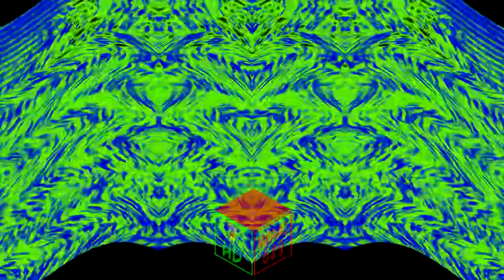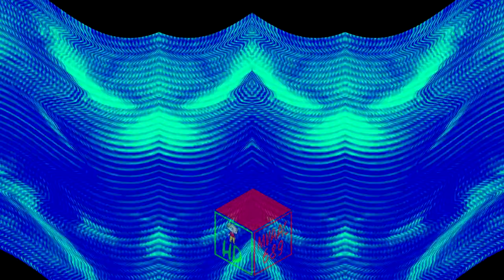Klasky Csupo FL Studio 20 Effects in Mirrorup V1